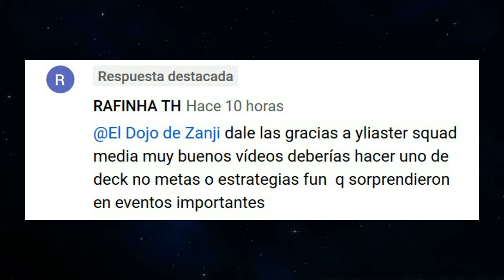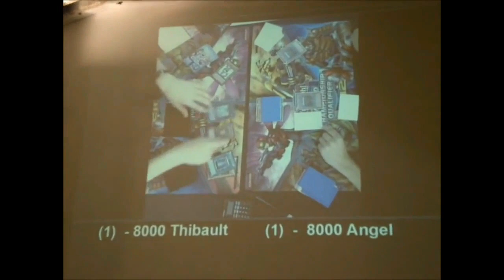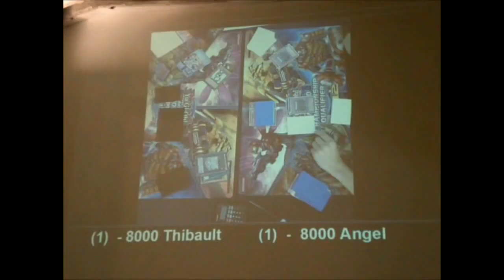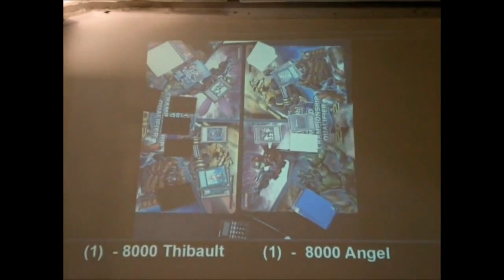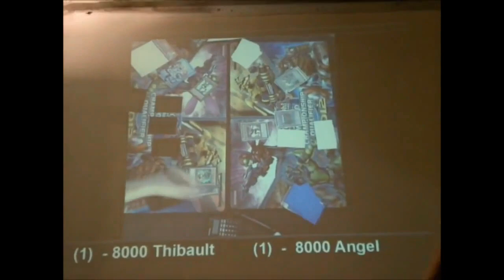Tres momentos épicos en el Yu-Gi-OH!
Hoy les dejo mi primer video de este tipo, hablando de momentos que se nos hicieron bastante geniales, quizás por lo raro que fueron o por lo pudieron lograr con ellos.

Si les gusta este tipo de videos, por favor házmelo saber en la caja de comentario para llevarles una segunda parte, ademas de que si no estas suscrito al canal, te sugiero que lo hagas para ver mas contenido que te puede ser muy útil.